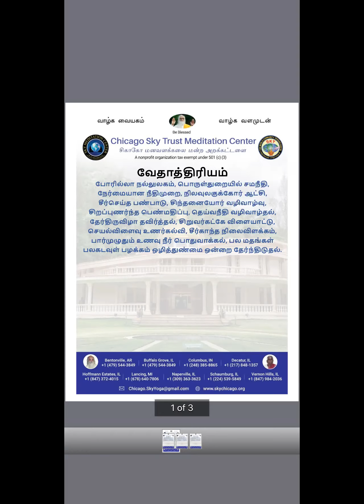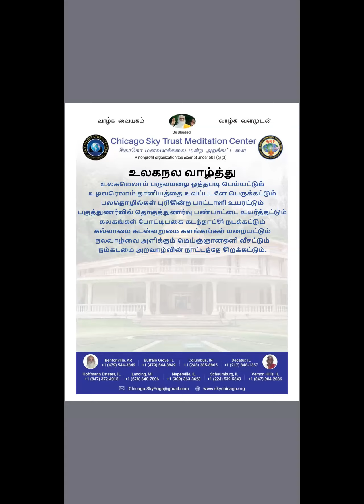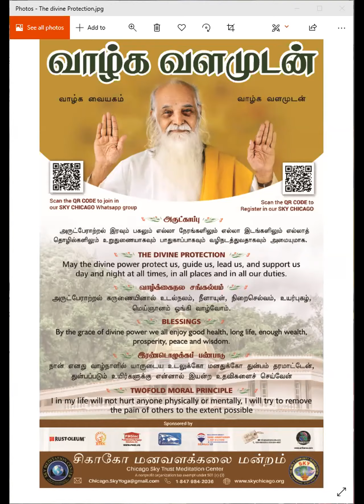காலை தவம் சிந்தனை தொடர்கிறது - கூட்டுத் தவத்தின் சிறப்பு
காலை சிந்தனை - கூட்டுத் தவத்தின் சிறப்பு - அன்பர்களின் கருத்து